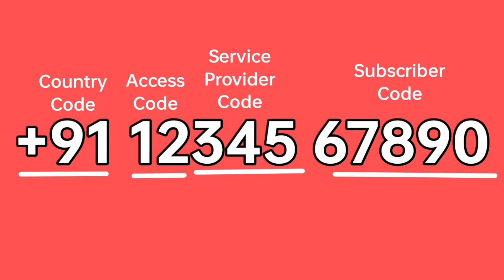Maina Indiani Country Code +91? | Nikush Sangma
Maina Indiani Country Code+91?